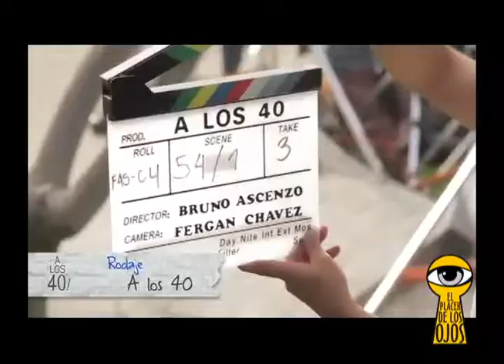RICARDO MORÁN - PARTE I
Entrevistamos al director de teatro, y productor de tv, Ricardo Morán